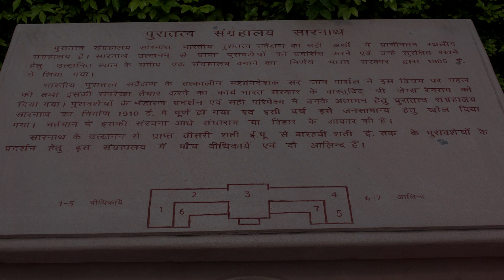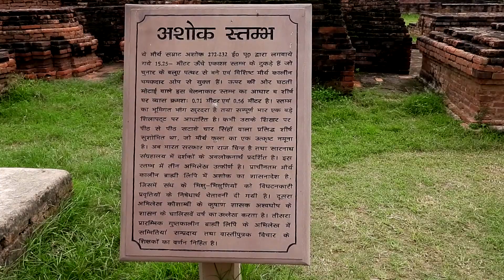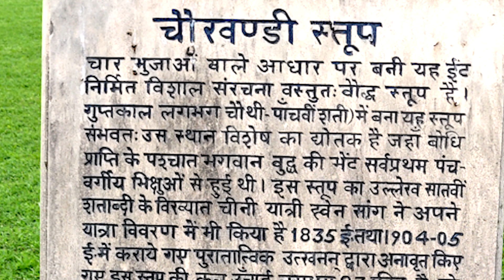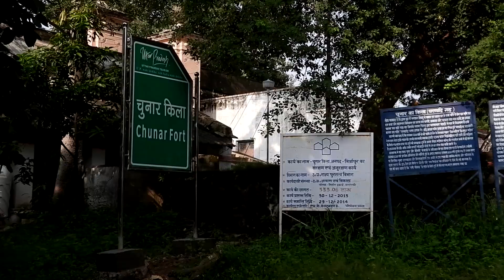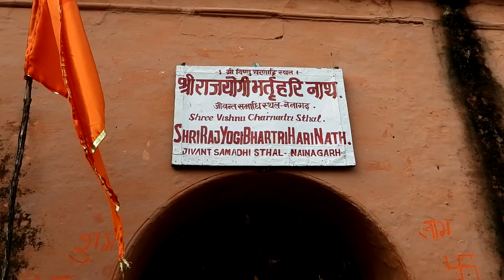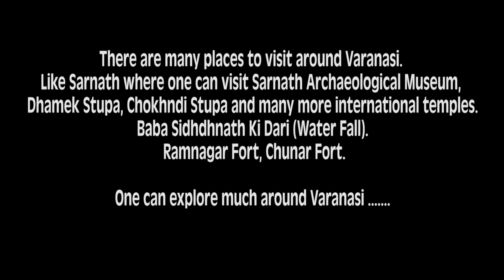Sarnath newplaces aroundvaranasi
Due to heavy rains and floods, we were not able to go the Ghats, but then we found out that there are so many places to visit around Varansi. So here we are with places you can plan to visit around Varanasi... Like Sarnath where one can visit Sarnath Archaeological Museum, Dhamek Stupa, Chokhndi Stupa and many more international temples.
Baba Sidhdhnath Ki Dari (Water Fall). Ramnagar Fort, Chunar Fort.

One can explore much around Varansi …….